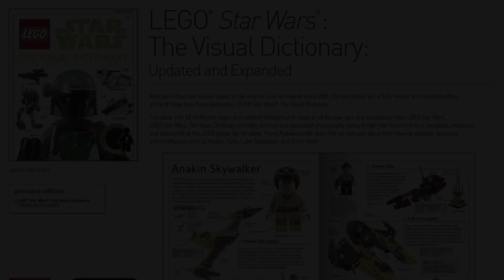2014 LEGO DK Publishing Books Revealed - BrickQueen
NEWS: The Dorling Kindersley DK Publishing company has released images of their upcoming 2014 LEGO books including Star Wars, Ninjago, Friends, and Legends of Chima!

Please don't forget my other pages!!